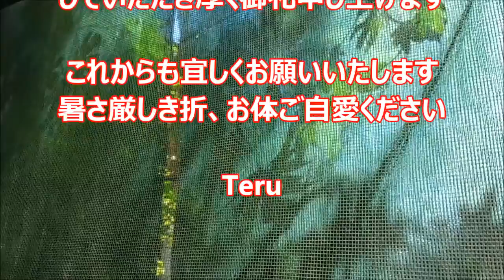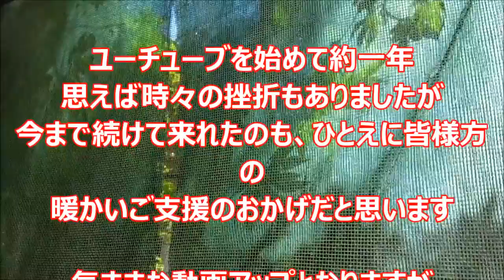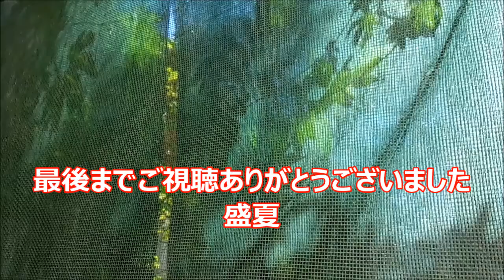蝉しぐれ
朝からの蝉しぐれに起こされました。
ヒーリング・イメージビデオとしてご覧ください。